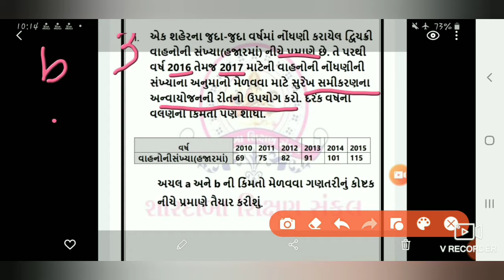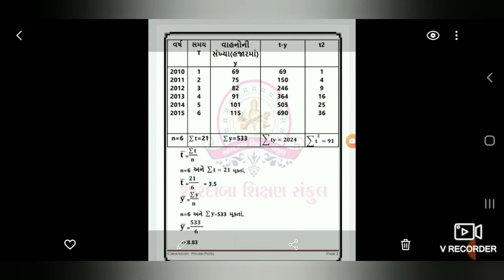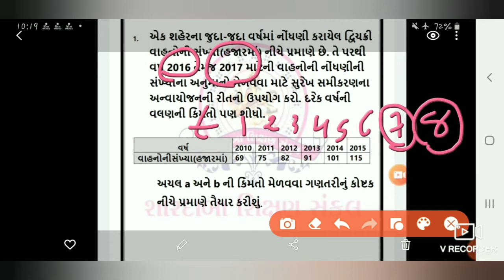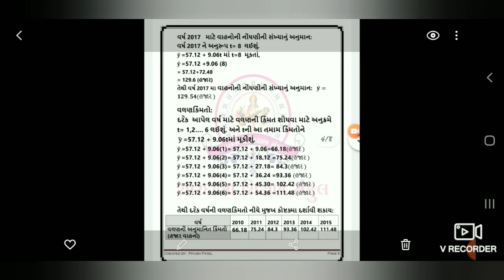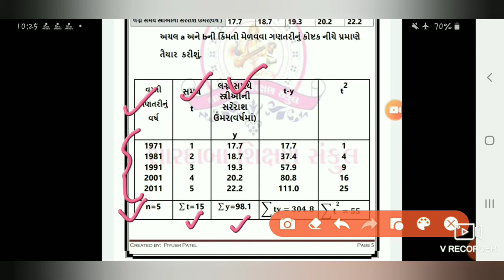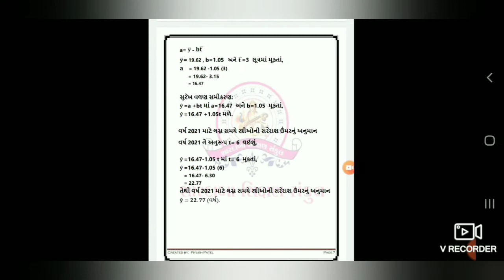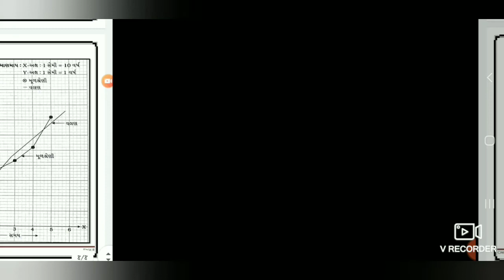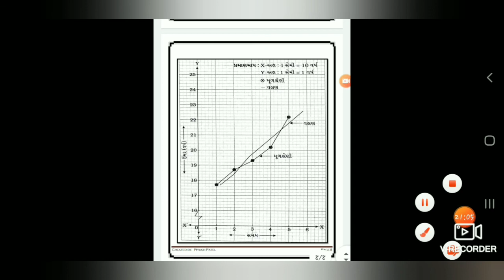std 12 stat /part 1/ ch 4 / lectur 5